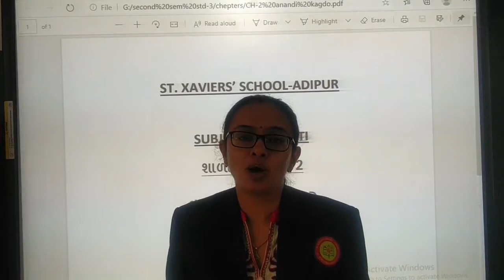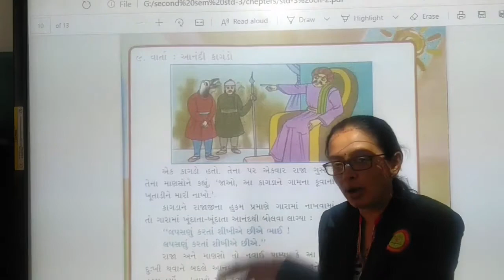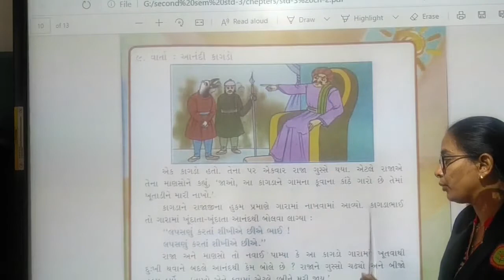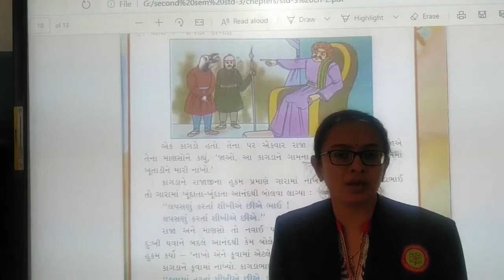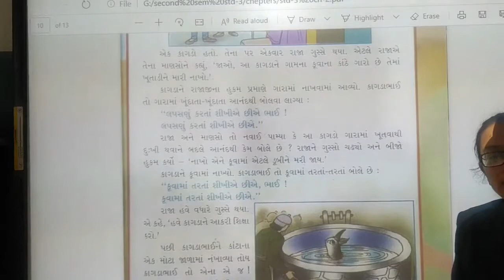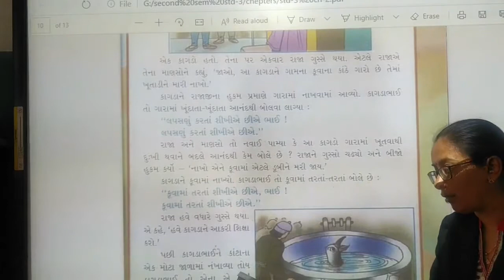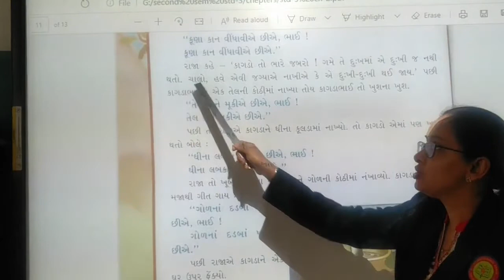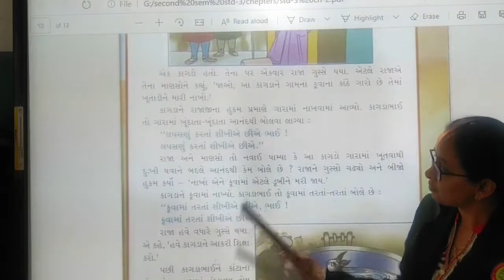Std 3 Gujarati Ch 2 Part 1